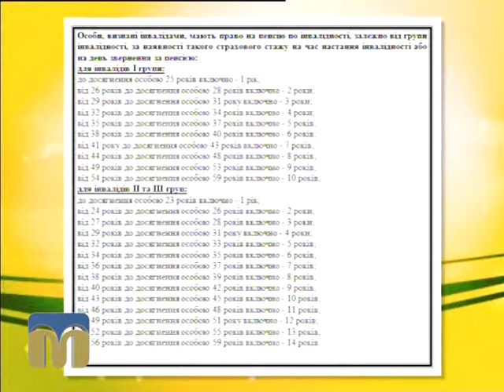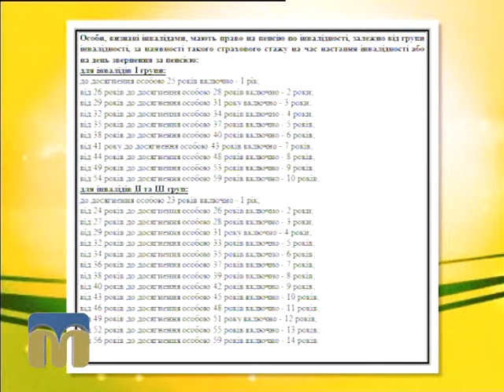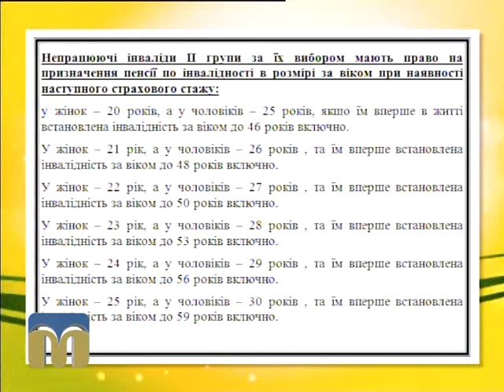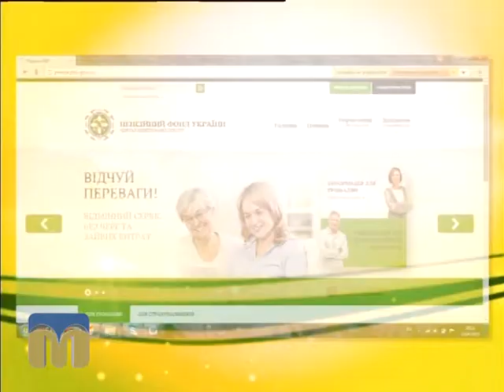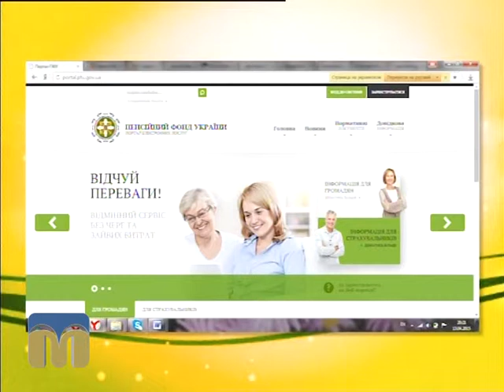Новий день 26.08.2015 Умови призначення пенсій по інвалідності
Гостя програми - Марія Приходько, головний спеціаліст відділу з питань призначення, перерахунку та виплати пенсій № 1 управління ПФУ в Заводському районі м. Миколаєва.